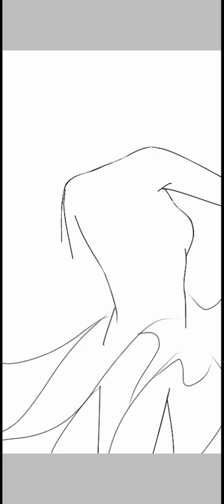Hikari (Fatalis)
Fatalis Hikari from Final Verdict
(Arcaea's final chapter for story)